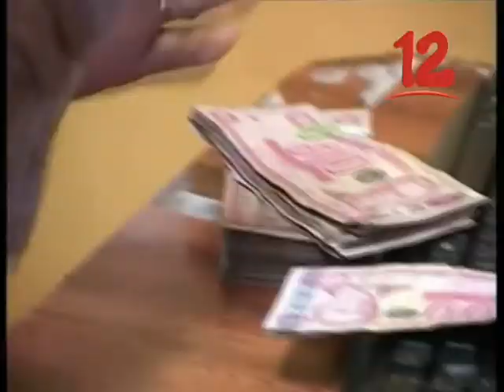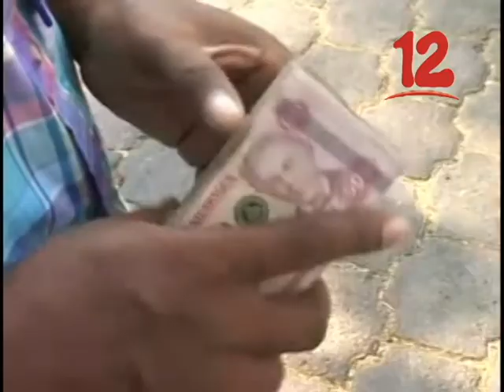REYES:"APENAS SE ESTÁ TRABAJANDO EN 30%”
Sector cuero y calzado aún no se repone tras crisis en el país, a pesar que el aguinaldo será entregado en los próximos días aun no hay expectativa de ventas,  afirma miembro de dicho sector.